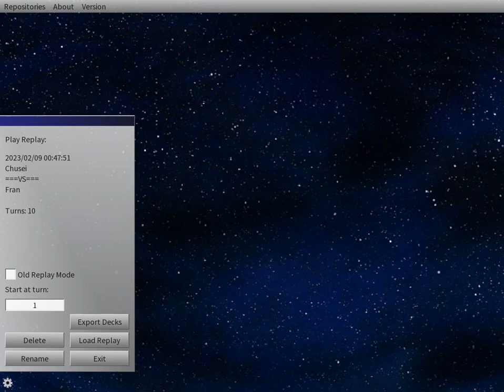Fran vs Chusei Round 1